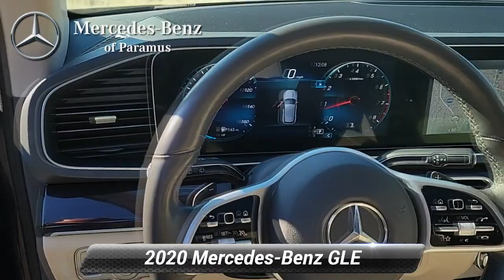Certified 2020 Mercedes-Benz GLE GLE 350, Paramus, NJ LA261828T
Certified. Recent Arrival! 2020 Mercedes-Benz GLE 350 4MATIC* Lunar Blue Metallic 115V Power Outlet, Burmester Surround Sound System, Exterior Parking Camera Rear, Heated front seats, Heated Steering Wheel, Illuminated Running Boards, Interior Ambient Lighting w/Illuminated Door Sills, Panorama Sliding Sunroof, Parking Assist Package, Parking Package, Power Liftgate, Premium Package, Pre-Wiring for Rear Seat Entertainment & Comfort, SiriusXM radio, Smartphone Integration, Surround View System, Wheels: 19 Twin 5-Spoke, Wireless Charging.*br**br*CARFAX One-Owner. Clean CARFAX.*br**br*Mercedes-Benz Certified Pre-Owned Details:*br**br* * Includes Trip Interruption Reimbursement and 7 days/500 miles Exchange Privilege*br* * 165+ Point Inspection*br* * Vehicle History*br* * Roadside Assistance*br* * Warranty Deductible: $0*br* * Transferable Warranty*br* * Limited Warranty: 12 Month/Unlimited Mile beginning after new car warranty expires or from certified purchase date*br**br*Price(s) include(s) all costs to be paid by a consumer, except for licensing costs, registration fees, and taxes. Dealer doc fee of $799.00 not included in price. Some of our Pre-Owned vehicles may be subject to unrepaired safety recalls. Check for a vehicle's unrepaired recalls by VIN

[RLVID:3553:7d636b976a16cfae:534e9f8f57eb1ec2:1]